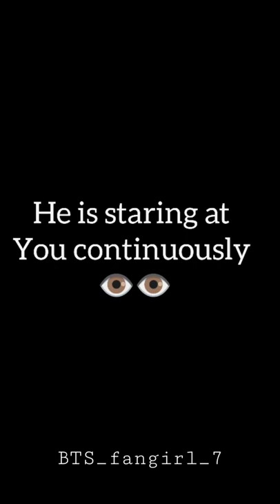° BTS imagine game ° Tap one time ☝️